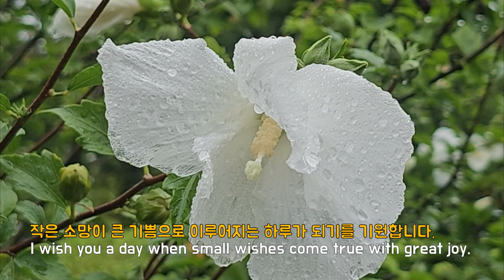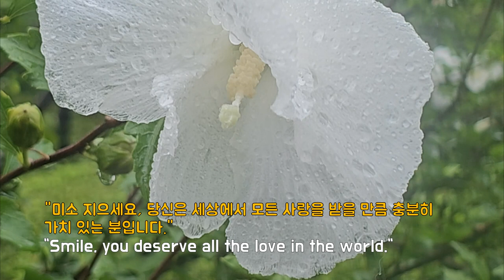조용한 빗소리, Cozy Sound of Rain, 무궁화꾳에 내리는 좋은 빗소리, Gentle Rain on Flowers, 참 좋은 빗소리, 불면중 안녕, 스트레스 해소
무궁화꽃 위로 내리는 조용한 빗소리입니다.
참 좋은 빗소리로 스트레스해소, 불면증을 해결하십시오.